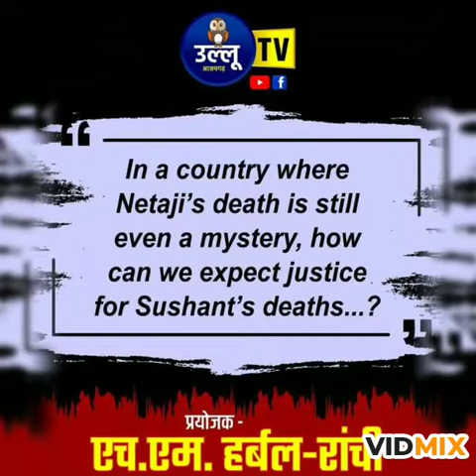बुलंदशहर के अध्यापक ने क्या कहा जरूर सुने।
Rajieev
Axis Bank Azamgarh
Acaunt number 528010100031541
IFSE code UTI B 0000528